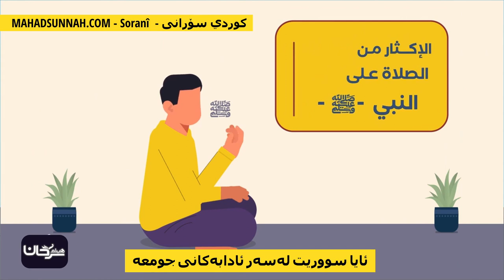ئایا سووریت لەسەر ئادابەکانی جومعە هل تحرص على آداب الجمعة